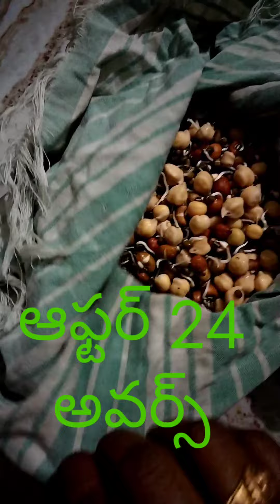మొలకలు ఇలా రెడీ చేసుకుని తింటే పోషకాలు పుష్కలంగా లభ్యం